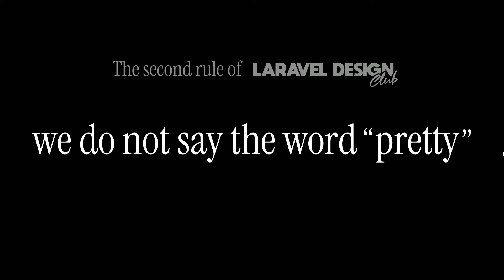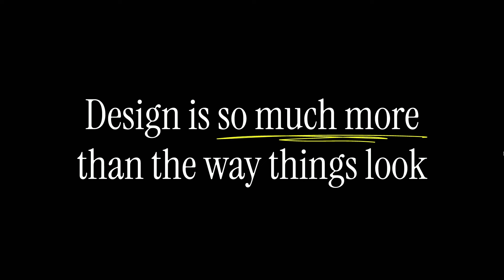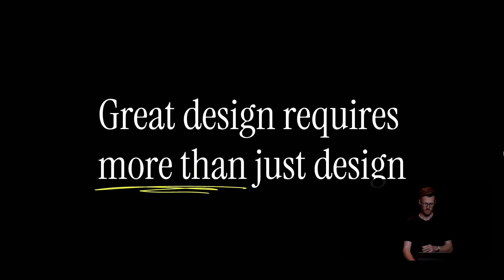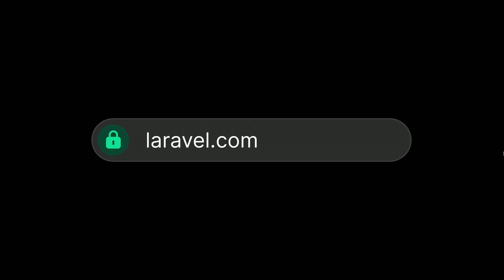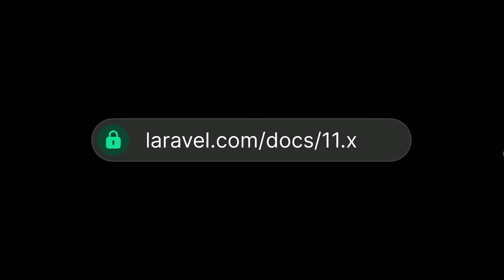Design at Laravel | David Hill at Laracon US 2024 in Dallas, TX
David explains how we're approaching design for our new (and old) products. There's a lot to look forward to!